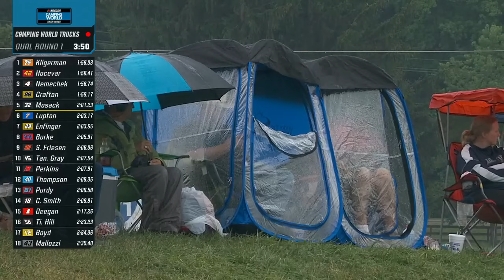2022 NASCAR Camping World Truck Series : Qualifying : O'Reilly Auto Parts 150 at Mid-Ohio